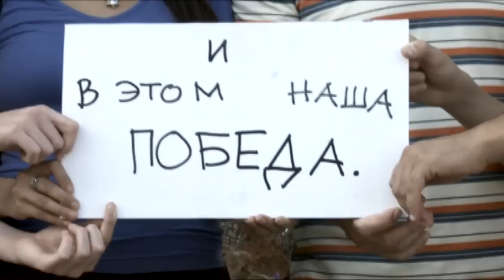Мальчики, вернитесь живыми!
Мальчики, которые нас защищают, вы научили нас главному.